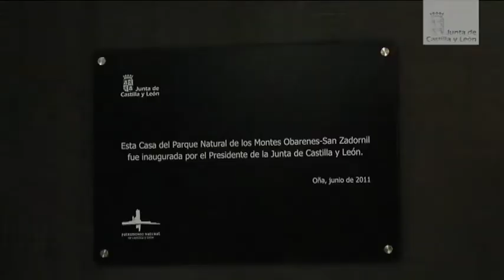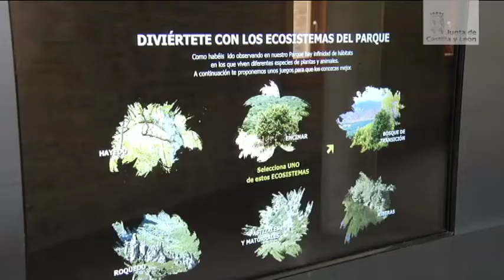Inauguración Casa del Parque Montes Obarenes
El nuevo centro de interpretación de este espacio natural, ubicado en la localidad burgalesa de Oña, ha supuesto una inversión total de 3 millones de euros gracias a la colaboración de la Consejería de Fomento, la Consejería de Medio Ambiente, la Fundación Patrimonio Natural de Castilla y León y la Diputación Provincial de Burgos.